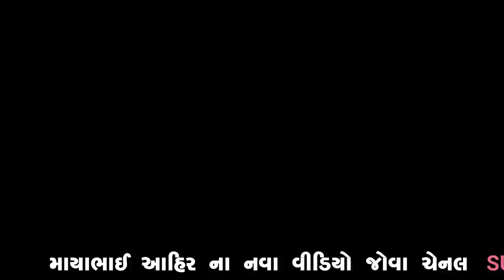Mayabhai Ahir || I AM MAYABHAI || Full Comedy 2020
Album -Mayabhai Ahir || I AM MAYABHAI || Full Comedy 2020
Kalakar - Mayabhai Ahir
Video Credit - Sarshvati Studio

                                   For New Updates & Dayro